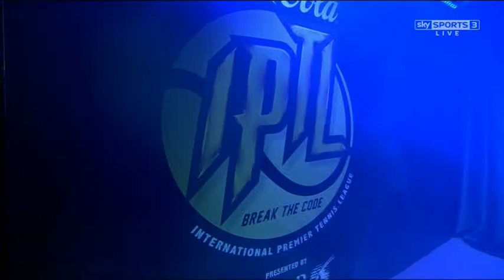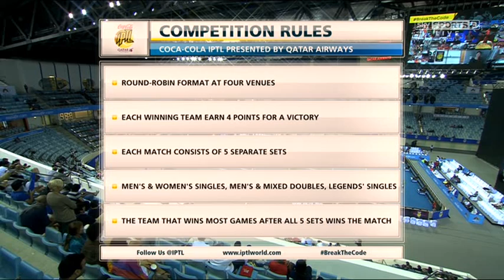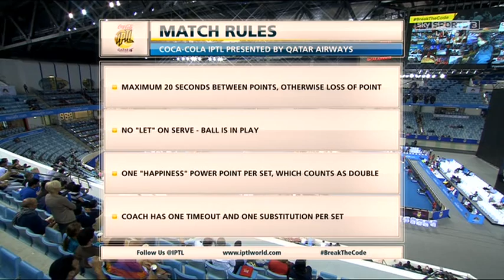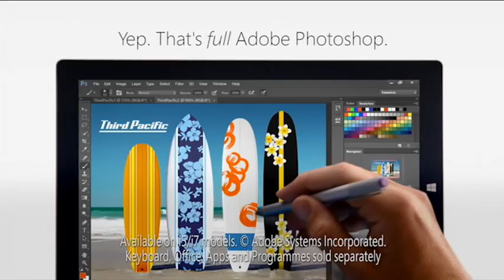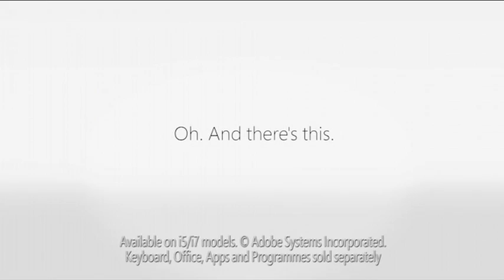IPTL 2014 Dubai : [PART-1] Manila Mavericks V UAE Royals